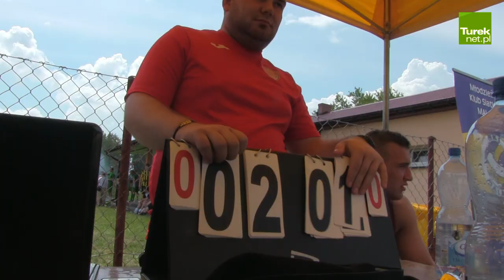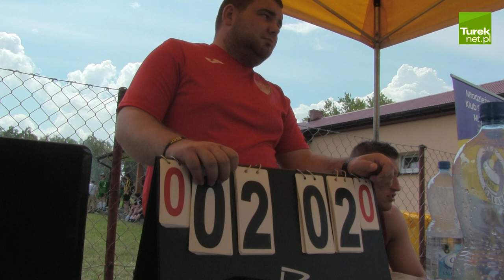Kartofliska w Bibiannie czyli Mistrzostwa Świata w Udawaniu Gry w Piłkę Nożną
W sobotę 14 lipca w Bibiannie – dzięki staraniom serwisu Kartofliska.pl, PKS Orzeł Dziadowice-Folwark, Retro Bibianna, OSP Bibianna, sołectwa Bibianna i OSiR w Malanowie – odbyła się druga edycja Mistrzostw Świata w Udawaniu Gry w Piłkę. Najcenniejsze patery zdobili tym razem zawodnicy takich drużyn, jak Coco Jambo Warszawa (pierwsze miejsce), Bar Ulubiona ETV Warszawa (ostatnie miejsce), a także Piasek Potworów (dziewiąte miejsce, to trudno wyjaśnić). Goście wydarzenia dzięki uprzejmości członków fundacji Dawne Komputery i Gry zmierzyli się m.in. w Sensible Soccer, wzięli też udział w Mistrzostwach Gminy Malanów w Siatkówce Plażowej, zajadali smakołyki upichcone przez panie ze Stowarzyszenia „Gościniec”. Dzień pełen wrażeń zakończyła wiejska zabawa taneczna z zespołem disco polo JuRaD i DJ Łukaszem Włodarczykiem.